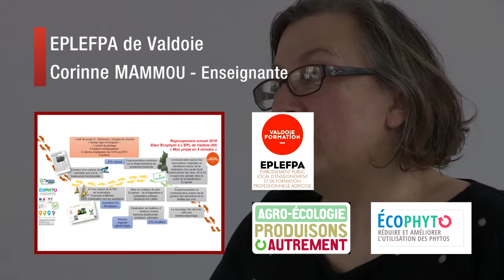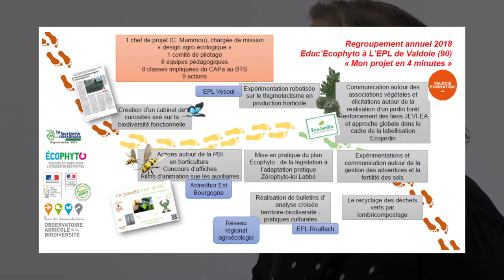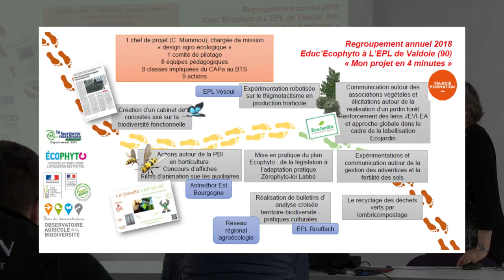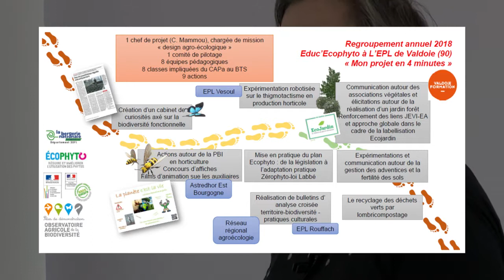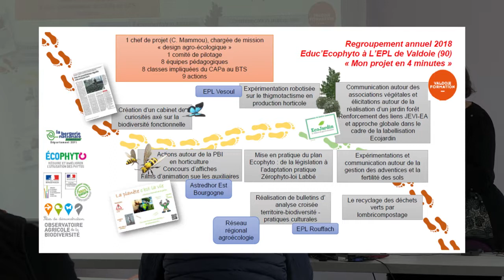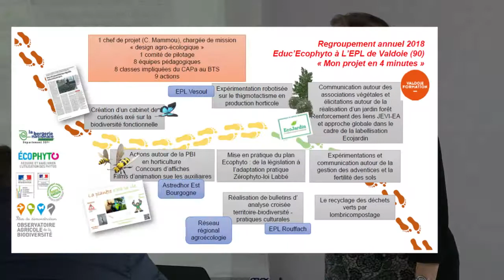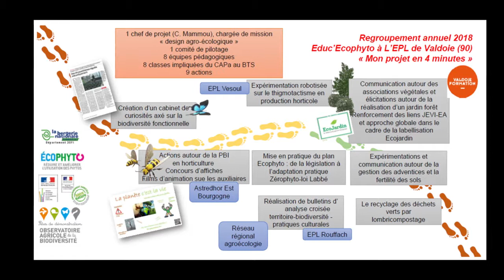Educ'Ecophyto EPLEFPA de Valdoie